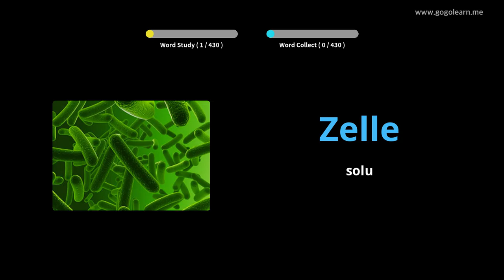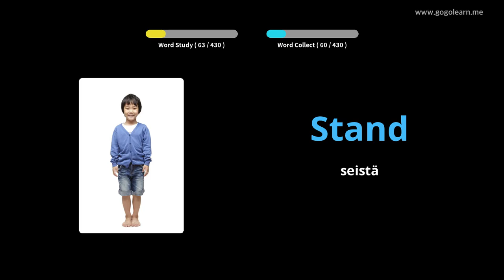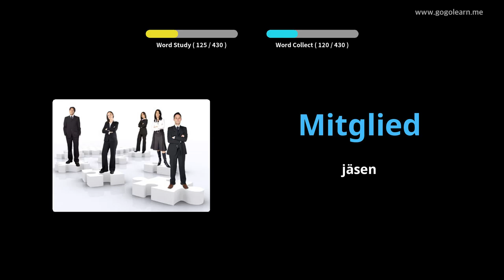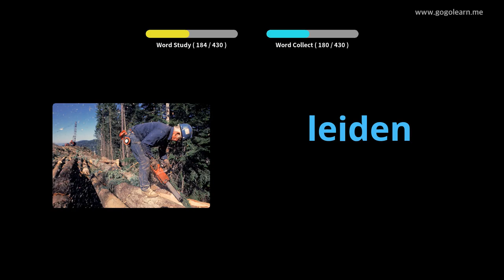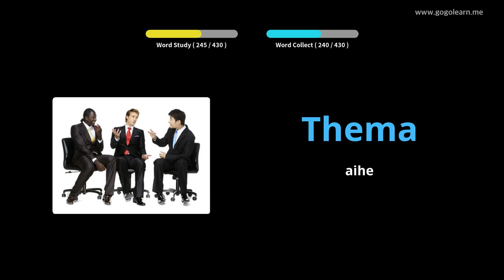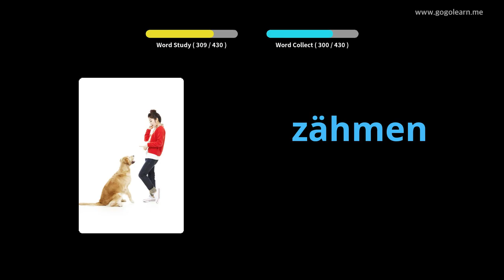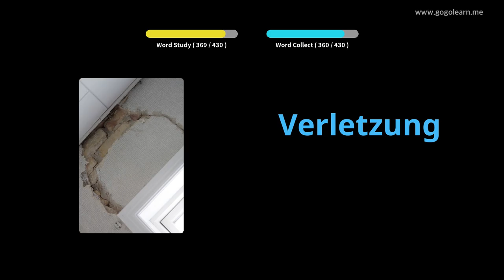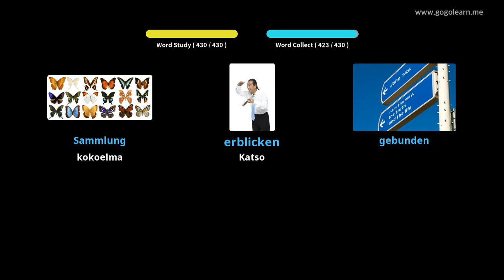Saksan sanaston lukio 3|Golearn